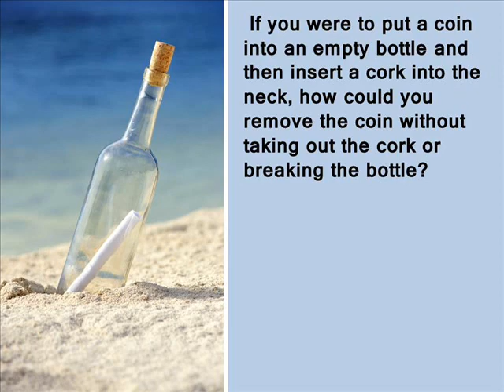Hard Riddle #1 - The Coin